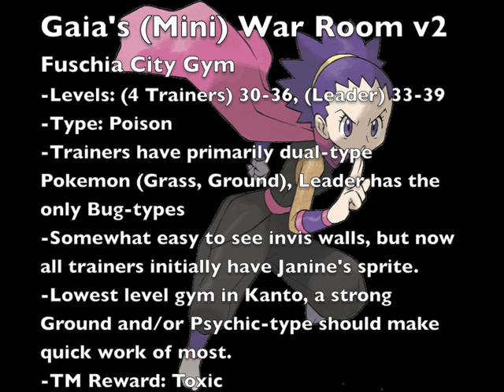Let's Play Pokemon Crystal #58: Cruise Control to Victory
With Sabrina defeated, our attention turns to the once bustling city of Fuchsia, now left more silent due to a closed Safari Zone. With Koga now an Elite 4 member though, who took his place?